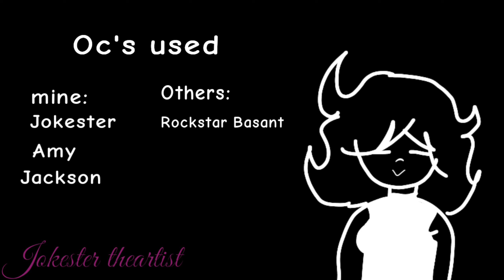GUY.EXE [meme] (ft. Rockstar Basant)[happy new year](late)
first video of 2022. Happy new year. And I hope you enjoy the animation.

Time took: 2 months
FPS: 12

OCs used:
Rockstar Basant
Jokester theartist
Amy (sweet treat for the ogs)
Jackson